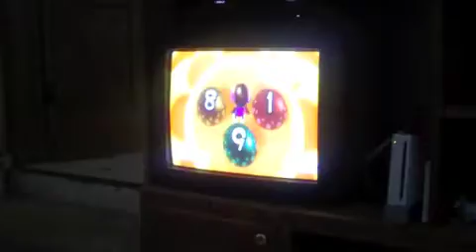Last First Days of School and Prehistoric Potatoes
Sydney starts off another school year, filled with softball games, spanish food, and the making of prehistoric potatoes.